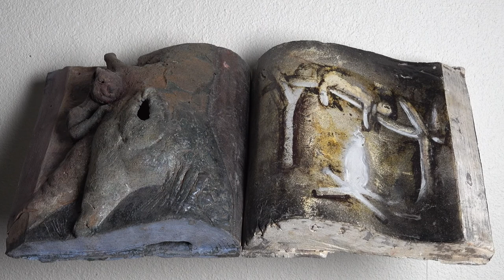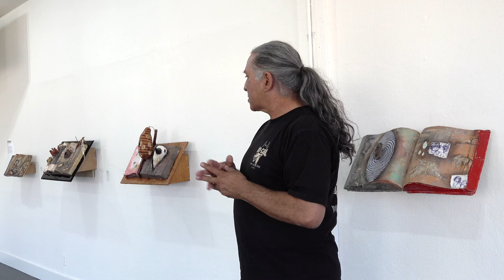Arthur Gonzalez in Into the Woods at the Epperson Gallery of Ceramic Arts.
Interview with Arthur Gonzalez in Into the Woods at the Epperson Gallery of Ceramic Arts. Fall 2020.